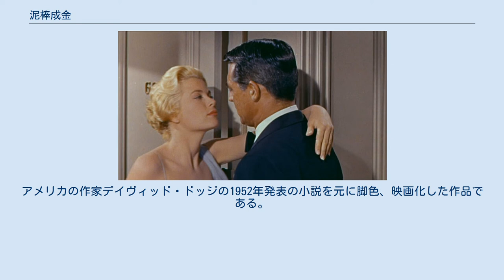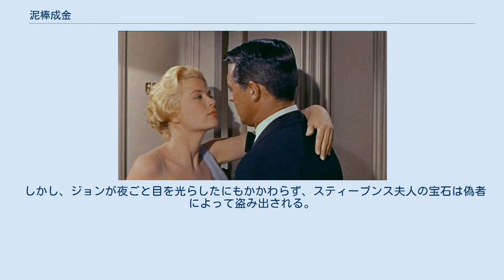泥棒成金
グレース・ケリー(左)とケーリー・グラント(予告編から) 『泥棒成金』（どろぼうなりきん、原題：To Catch a Thief）は、1955年のアメリカ映画。
パラマウント映画製作。
テクニカラー、ビスタビジョン作品。
アメリカの作家デイヴィッド・ドッジの1952年発表の小説を元に脚色、映画化した作品である。
 ジョン・ロビーはかつて「猫」(The Cat)と呼ばれ、金持ちからしか盗まないという独特な美学を持つ名高い宝石泥棒であった。
警察に捕まり収監されたこともあったが、戦時下の爆撃のさなかに刑務所を抜け出して野に下り、レジスタンスとともに戦って英雄となった。
その功によって事実上の恩赦が下り、今は仮出所の扱いながらも自由の身となり、リヴィエラを見下ろす高台の屋敷で悠々自適な生活を送っている。
 そんなある日、リヴィエラの高級リゾート街で「猫」の手口そっくりの宝石泥棒事件が連続して発生する。
上流階級の貴婦人らが後生大事に隠している高価な宝石が、次々と消え失せたのである。
盗みは夜の間に誰の目にも触れぬ中で行われ、現場には何の痕跡も残されておらず、いかにも「猫」の仕業を思わせた。
その噂はすぐに巷に流れ、警察も早速ジョンの家に押しかけてきた。
身の危険を感じたジョンは逃亡し、昔の仲間に助けを求めるが、仲間たちですらジョンが自分たちを裏切り再び泥棒稼業に手を染めたと怒っていた。
 もちろんジョンは全く身に覚えがなく、何者が何の目的で「猫」の手口を真似ているのかも分らなかった。
そして偽者が、なぜ自分の手口をそこまで知っているのかも理解できなかった。
彼は身の潔白を証明すべく、真犯人を挙げるための行動にでる。
 そこで彼は、まず仲間から保険会社のヒューソンを紹介してもらい、偽の「猫」が狙いそうな宝石類の場所とその所有者を聞き出した。
そしてヒューソンの顔と信用を後ろ盾に、ジョンは偽名のコンラッド・バーンズとともに、偽の身分の材木商を騙って社交界へと潜入する。
ジョンが選んだターゲットは富豪のスティーヴンス母娘で、多くの宝石を持ち込んでいた。
 しかし、ジョンが夜ごと目を光らしたにもかかわらず、スティーブンス夫人の宝石は偽者によって盗み出される。
事情を知らない娘のフランセスはジョンが「猫」であることを気が付いていたと言って責める。
そんな中、とある富豪の開く晩餐会に宝石を持った金持ちが集まると知ったジョンは、ここで偽者に対して罠を仕掛ける。
 ･･････最後に、黒幕の存在が明らかにされ、ジョンの潔白が明らかとなる。